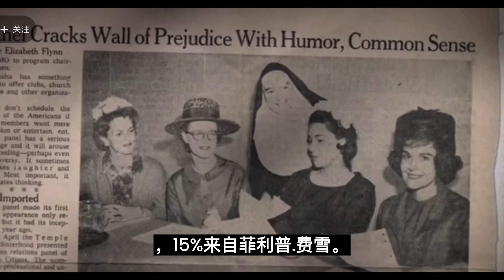巴菲特語錄16：我的投資理念的85%來自格雷厄姆，15%來自菲利普費雪。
曾博士解讀：中國傳統文化里的經典之作《易經》分道和術兩部分，但是很多人只看見術的部分，而忽視了真正重要的是道那一部分，所以世人重術輕道是一個普遍現象，但是古往今來，真正的大師都是以道禦術的高人，巴菲特從他的老師格雷厄姆那裡學到了投資的精髓，包括投資與投機的區別，安全邊際，能力圓圈，長期持股等等，這些都是投資理論的道那一部分，可惜很多人並不感興趣。其實這些才是巴菲特投資理論最核心的部分，對沒有太多資源的普通人來說實際上更重要，個人覺得對普通人來說投資的95%是投資哲學。